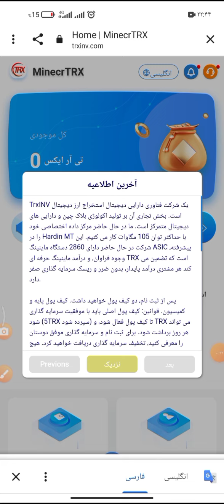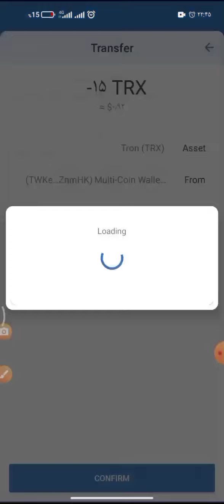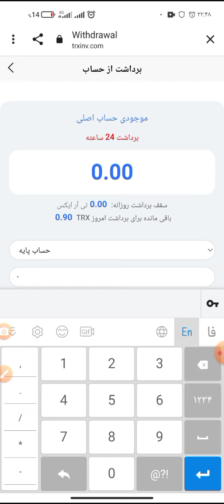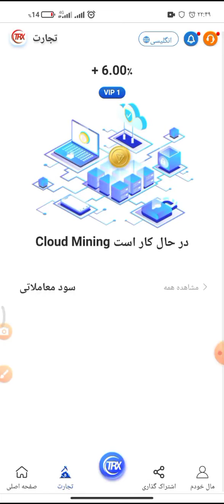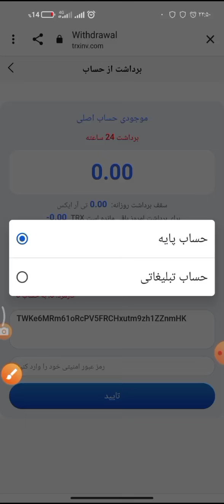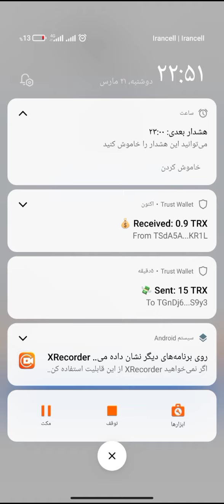دریافت ارز دیجیتال رایگان | کسب درآمد دلاری با گوشی | استخراج ترون | 25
هزار ترون رایگان + سود روزانه و پاداش رفرال  کسب درآمد دلاری از سایت استخراج ترون بی نهایت ترون
❌این سایت هر دقیقه بهت بینهایت ترون میده❌ کسب درآمد اینترنتی با استخراج ارز ترون | میلیونرشو

هر پنج دقیقه ترون رایگان بگیر | سایت جدید ماینینگ ترون با واریز آنی به تراست ولت⚠️👇

🔹اگه میخوای ویدیوها و سایتای بعدی رو از دست ندی از طریق لینک زیر سابسکرایب کن و زنگوله رو هم روشن کن👇

(((اینجا بهت میگم که چطوری کسب درآمد از ماینینگ با موبایل داشته باشی و به راحتی کسب درآمد از ماینینگ به ترون داشته باشی و کسب درآمد در ایران استارت بزنی با روش کسب درآمد از اینترنت بدون سرمایه راحت میتونید کسب درآمد از اینترنت استارت بزنی وحتی ویدئو های قبلی کسب درآمد دلاری و کسب درآمد از اینترنت با موبایل بهتون گفتم واقعا کسب درآمد با گوشی خیلی لذت داره من کسب درآمد با بازی و کس و کار خانگی هم براتون دوره آموزشی درست خواهم کرد))) ✅👇👇
دریافت ترون
آموزش استخراج ترون
سایت ماینینگ ترون
ماینینگ ابری ترون

کسب درآمد از اینترنت اونم کسب درآمد دلاری ماهانه 50 میلیونی  فقط با کارهای ساده ای که توی این کانال بهت آموزش میدم✔
خیلیا دنبال آموزش کسب درآمد از اینترنت و اونم کسب درآمد دلاری واقعی هستند که من این روش کسب درآمد از ماینینگ ترون بهشون پیشنهاد میکنم💵💰

من توی این ویدئو بهتون آموزش کسب درآمد از سایت جدید ماینینگ ترون وبه روش  ماینینگ ترون از طریق ماین کردن بهتون آموزش دادم و با این آموزش کسب درآمد از ماین ابری ترون براحتی میتونید کسب درآمد از کلود ماینینگ ترون داشته باشید 💪 من بصورت صفر تاصد بهتون آموزش دادم چطوری کسب درآمد دلاری از ماین کردن ترون داشته باشید برای کسب درآمد از ماینینگ ارز ترون باید فقط یه گوشی داشته باشی برای ایجاد کسب درآمد از ماینینگ ترون که بصورت کامل توضیح دادم شما با دیدن کامل این آموزش میتونید درآمد دلاری از ماینینگ ترون داشته باشید 💛

شما براحتی میتوایند داخل این سایت رایگان شرکت کنید و ماینینگ ترون واقعی داشته باشید 😍

سلام خوش آمدید به جمع خانواده ما😉
من رامین هستم و اینجا کانال کسب درآمد به سبک فردین هست و قراره کلی ایده کسب درآمد یاد بگیرد💰😀

اینجا بهترین ایده های کسب درآمد از ماینینگ ترونبهتون معرفی میکنم اونم بصورت صفرتاصد👌

موضوعات که در موردش ویدئو درست میکنیم 👇
ترون رایگان
ماین ترون
سایت ماین ترون
ماین ترون با گوشی
ماین رایگان ترون
استخراج ترون
استخراج ترون رایگان
ماین ابری ترون
ماین ترون با کامپیوتر
چگونه ترون ماین کنیم
ترون رایگان با بازی
ما اینجا بهتون بهترین روش های کسب درآمد و ماینینگ که خودمون تست کردیم و نتیجه رسیدیم بهتون آموزش میدیم💪

سابسکرایب =کسب درآمد دلاری

برای ملحق شدن به جمع خانواده (کسب درآمد با رامین) همین الان سابسکرایب کن و اون زنگوله بغلیش هم روشن کن که هرموقع ویدئو منتشر میکنم مطلع بشی و بیایی ببینی ✅

استخراج ابری ترون و استخراج ترون با گوشی 🤣ارز ترون رایگان ماینینگ ترون ماین ارز ترون 😏

دریافت ترون رایگان ؛ واقعیت یا کلاهبرداری؟!
آیا دریافت ترون رایگان امکان پذیر است؟

سایت جدید استخراج و ماینینگ ترون

0:00 - مقدمه ماینینگ ترون
1:20 - ماینینگ ترون چطوریه؟
2:51 - کلود ماینینگ ترون
3:19 - استخراج ابری ترون
4:30 - واریز ترون
5:31 - برداشت ترون
6:30 - افزایش قدرت ماینینگ ترون
7:30 - سابسکرایب برای دیدن بقیه ویدیو های ماینینگ